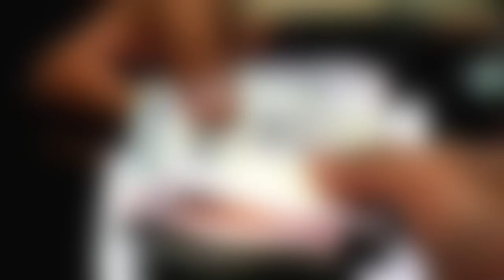ഇന്നത്തെ ഏറ്റവുംപ്രധാനപെട്ട അറിയിപ്പുകൾ